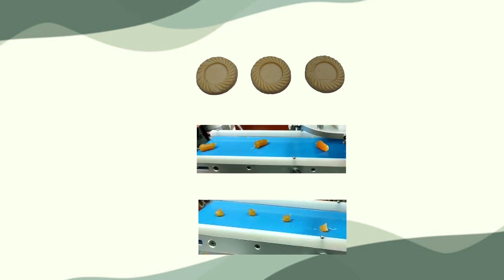Awaken ～ Junior Encrusting Machine (JEM)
(Yesotech Sdn Bhd)